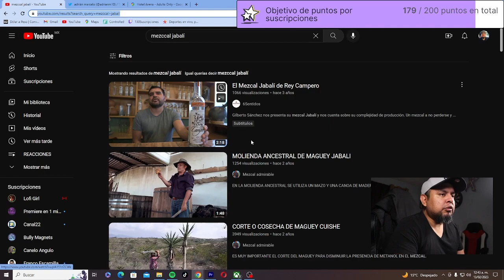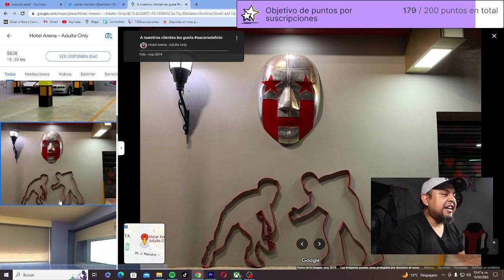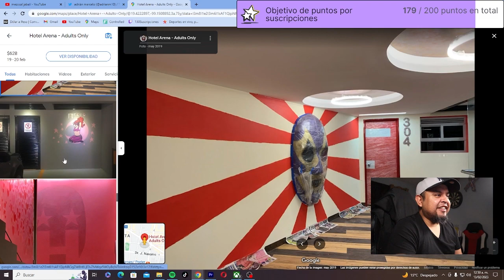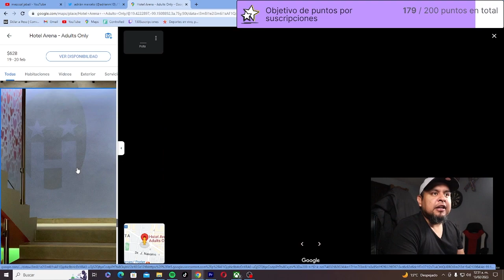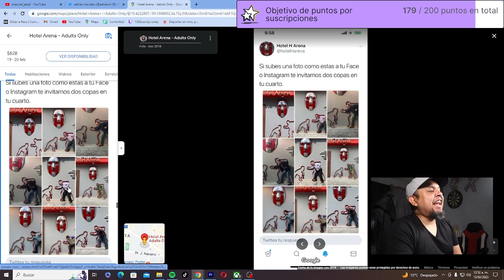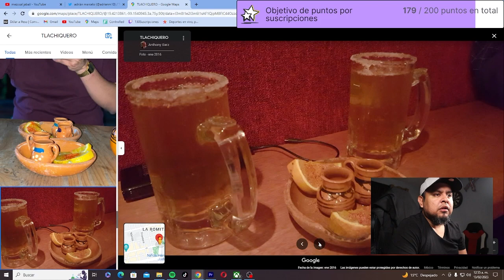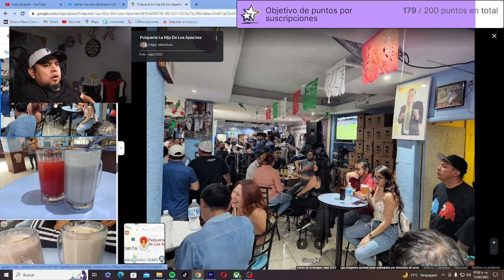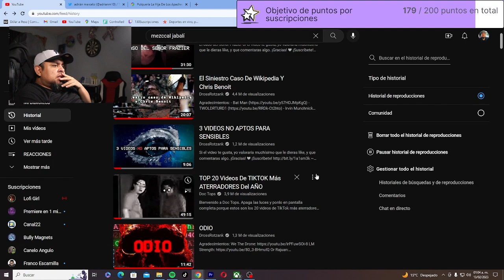ME RECOMIENDAN MEZCALERIA... TERMINO EN UN HOTEL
Gracias por pasar al canal y disfrutar los vídeos

OTROS CANALES